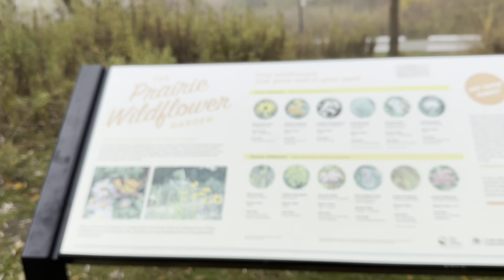I ❤️ Canada - Park and Mall Vlog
Mississauga lovely fall
تنبض كندا بالحياة حقًا في الخريف حيث ترقص المناظر الطبيعية المذهلة بأوراق حمراء وصفراء وبرتقالية لعدة أسابيع في كل خريف. إنه وقت رائع لتقدير الموسم واستكشاف البلد في يوم خريفي جميل. اكتشف بقع الألوان الجميلة عبر مدينة ميسيساغا في مقاطعة أونتاريو. الظروف مثالية للنظر إلى أوراق الشجر والمشي لمسافات طويلة ومشاهدة الطيور والمغامرات الأخرى في الهواء الطلق.